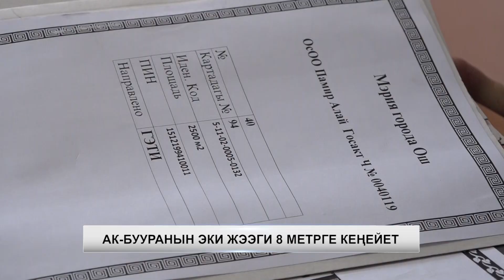АК-БУУРА ДАРЫЯНЫН ЖЭЭГИНЕ ЭС АЛУУ ЖАЙ КУРУЛАТ